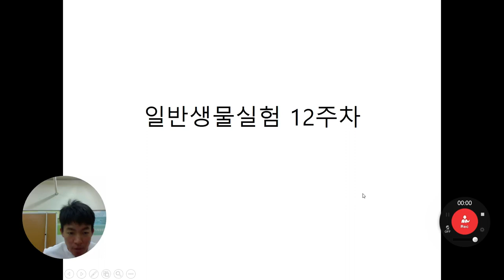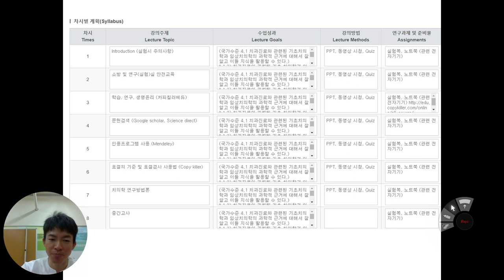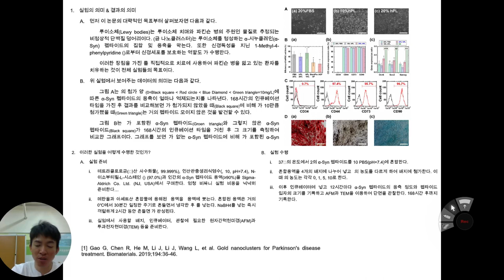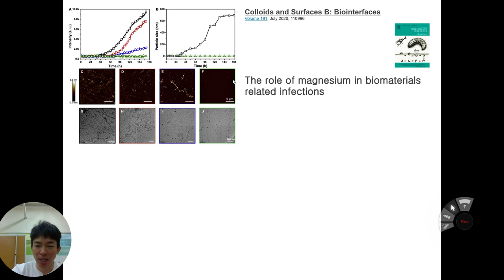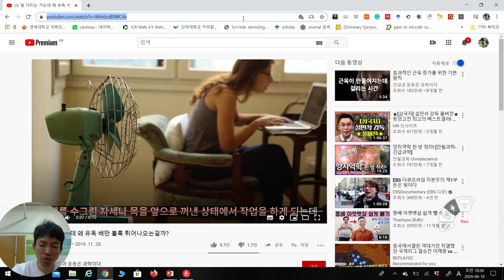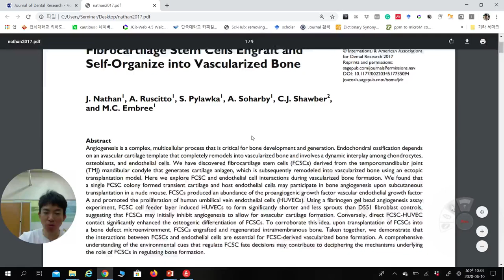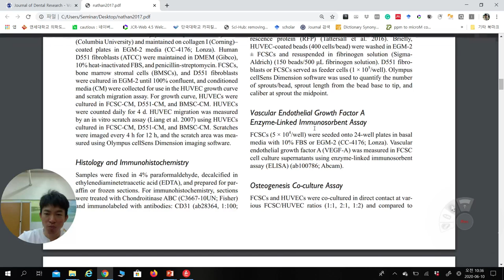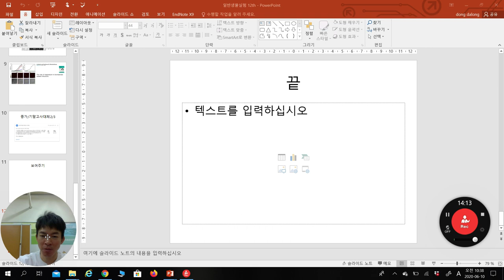일반생물학실험12주차_단국대_치과대학_2020_예과1학년_이정환